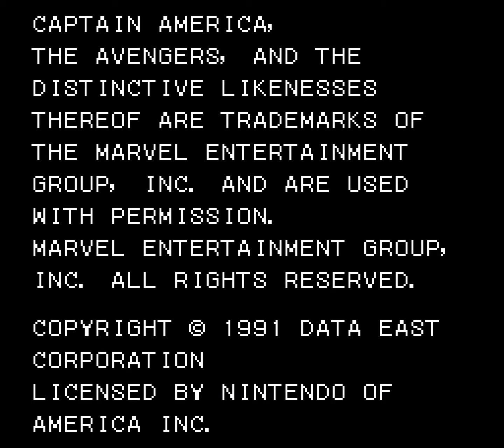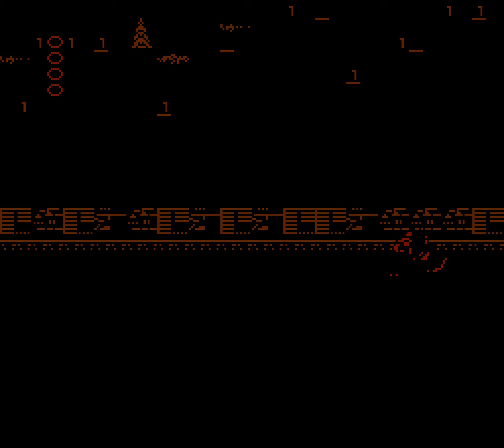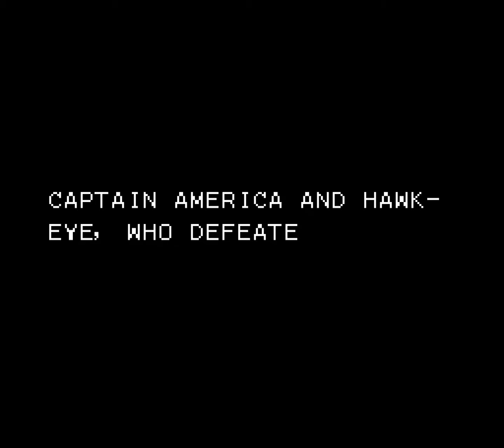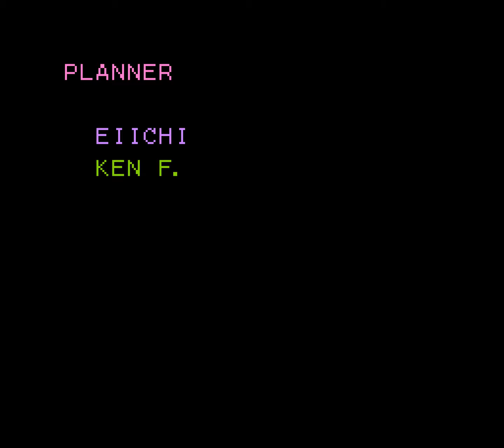[NES] Captain America and the Avengers - Playthrough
Full playthrough of "Captain America and the Avengers" for the Nintendo Entertainment System.

"Captain America and the Avengers" for the Nintendo Entertainment System is a side-scrolling action game released in 1991. Unlike its arcade counterpart, which features a team of Avengers, the NES version focuses on solo play with different gameplay mechanics. Players primarily control Captain America, though Hawkeye is also available in certain segments. The mission is to stop the villainous Red Skull and his cohorts from carrying out their plans. The game features levels filled with enemies, platforming challenges, and boss battles, capturing the comic book essence within the limitations of the NES platform.

Features: tool-assisted, no damage.